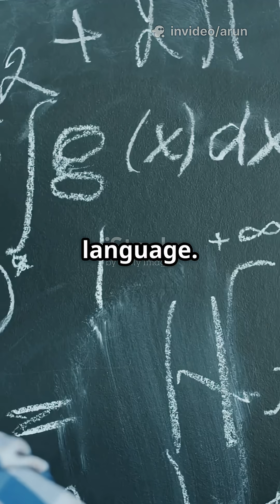AI Outsmarts the World’s Best Math Minds — and It's Not Even Public Yet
OpenAI’s unreleased AI just solved 5 out of 6 problems at the 2025 International Mathematical Olympiad — earning a gold medal under strict human conditions: no internet, no calculator, just pure reasoning.

Even GPT-4, Gemini, and Grok couldn’t medal. But this general-purpose AI wrote real mathematical proofs judged by former IMO medalists — and it’s not even GPT-5.